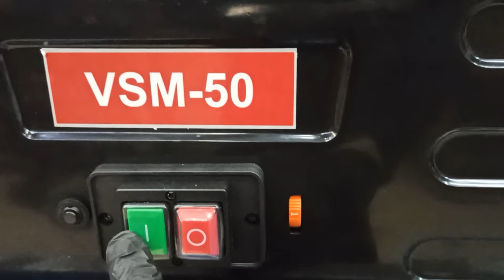A machine for the workshop that "everyone" dreams of